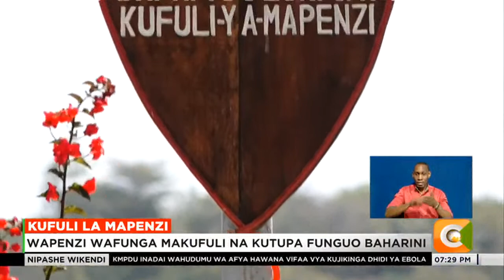Kufuli ya Mapenzi | Wapenzi wafunga kufuli na kutupa funguo baharini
Mlingoti huu wa mapenzi uko mtaani Old Ferry kaunti ya Kilifi